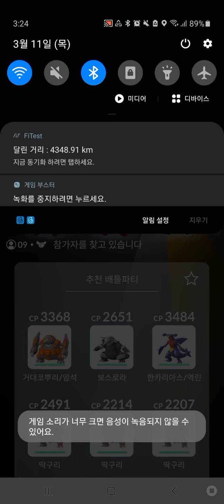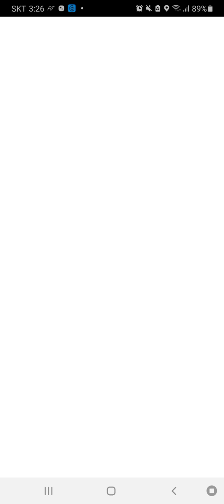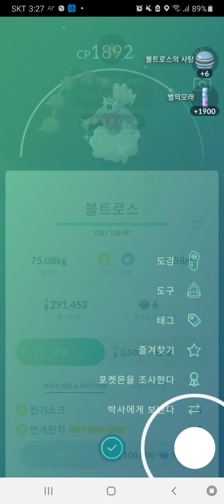볼트로스 이로치 도등